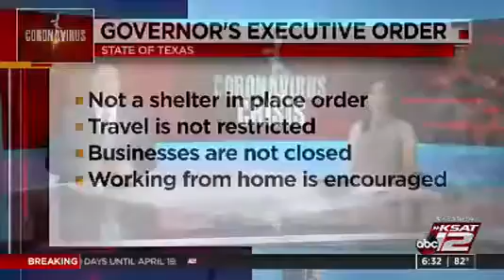Blood Needed During the Novel Coronavirus Crisis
► In March 2020, Debra Serna, Senior Laboratory Manager at University Health System talks about how great the need for blood donations and the safety measures is taken during the novel coronavirus pandemic.